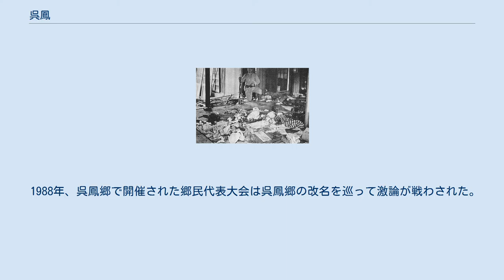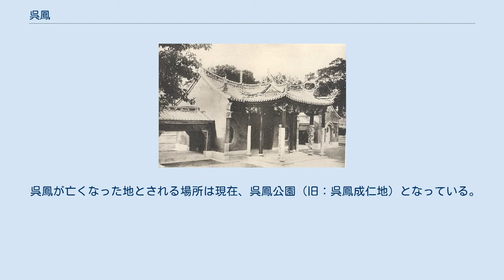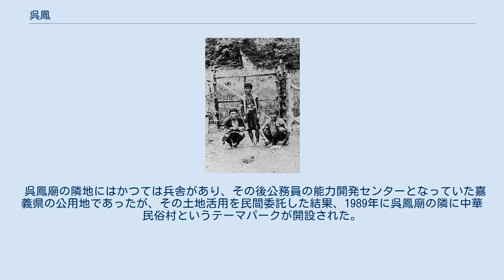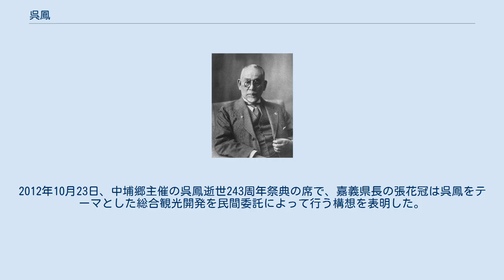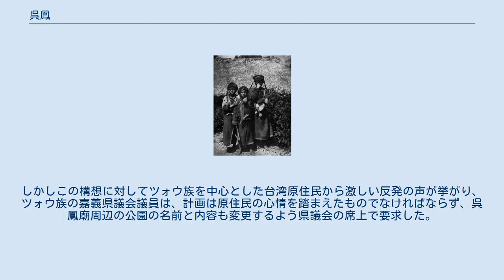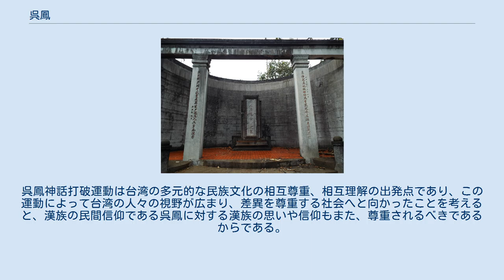呉鳳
1931年（昭和6年）刊行の「呉鳳」所収の呉鳳騎馬像 呉鳳（ごほう、簡体字: 吴凤; 繁体字: 吳鳳; 拼音: Wúfèng）は、現在の嘉義県山間部で台湾原住民の一種族、ツォウ族との間の通事（通訳）を務めていたとされる漢族である。
19世紀、呉鳳のおかげでツォウ族に殺されないようになったとして、阿里山近辺で漢族が呉鳳を祀る民間信仰が始まっており、またツォウ族の間にも呉鳳の祟りを恐れて漢族を殺さないようになったとの伝承が存在していた。
しかし呉鳳はその生没年もはっきりしない、伝承の世界で伝えられてきた存在であり、歴史史料からはその実在を確認できない。
 日本統治時代となって台湾総督府は呉鳳の伝承に注目し、その身を犠牲としてツォウ族の首狩りの悪習を止めさせたという自己犠牲を強調したストーリーを新たに加えた上で呉鳳の顕彰を行っていく。
その中で呉鳳は台湾、そして日本本土や朝鮮の教科書の教材として取り上げられるようになり、呉鳳の存在は広く知られるようになった。
戦後の国民党統治下の台湾でも呉鳳は教科書で教えられ続け、呉鳳の顕彰も盛んに行われてきた。
しかし1980年代以降、教科書等で取り上げられてきた呉鳳像は虚構であると非難されるようになり、また台湾原住民からの激しい非難の対象となって呉鳳神話打破運動が起こり、そのような中で呉鳳は教科書教材から外され、呉鳳の顕彰もかつてより目立たないようになった。
 正装したツォウ族青年の姿 呉鳳について記録された文献は、劉家謀の「海音詩」が最も古いものとされている。
作者である劉家謀は道光年間、台湾で役人を務めていた人物であり、その題名の通り漢詩集である海音詩は1855年（咸豊5年）に福州にて出版されている。
 海音詩ではまず呉鳳に関する七言絶句があり、詩への追記の形で呉鳳について紹介している。
それによると呉鳳は通事（通訳）としてツォウ族との交易に従事していた。
やがて呉鳳はツォウ族が漢族たちの村へ行き、村人たちを殺そうと画策していることを知った。
呉鳳はまずツォウ族と交渉しての殺害時期の引き延ばしを図り、その間に村人たちを避難させた。
このことを知ったツォウ族は呉鳳を殺そうとした。
呉鳳は家人に対し、「私が死ねば村人たちは救われるだろう」と言い残し、殺された。
呉鳳の死後、夕暮れになるとツォウの村々にざんばら髪で剣を差した呉鳳が騎馬姿で現れるようになり、それとともに疫病が流行して多くの死者が出た。
ツォウの人々は呉鳳の祟りを恐れ、漢人たちを殺さぬことを誓うようになり、春と秋には呉鳳の墓を祀るようになった。
 海音詩の内容から、呉鳳は地方官にあたる職位にあったが、原住民との間の通訳という業務は主要な役職ではなかったため、呉鳳のことは同時代の行政記録などには残らなかったと見られている。
そして呉鳳の死後、台湾で役人を務めていた劉家謀が台湾で聞いた呉鳳の話を海音詩に記述したと考えられ、これは呉鳳についての最も素朴な形の伝承であると見られている。
 続いて1894年（光緒20年）、倪贊元の「雲林縣采訪冊」に呉鳳について紹介されている。
雲林縣采訪冊では海音詩と比べて呉鳳についてかなり詳細な伝承が紹介されている。
呉鳳がツォウ族との間の通事（通訳）であるとする点については海音詩と同一であるが、これまでの通事がツォウ族の人を殺すことを好む習慣を恐れ、遊民をあえてツオウ族の犠牲として提供していたのに対し、呉鳳はツォウ族の悪習を止めさせるべく交渉し、殺害の実行を引き延ばしてみたものの、結局抑えきることが出来なかったとしている。
 結局ツォウ族の説得が不可能であると判断した呉鳳は、家人に呉鳳に似せた騎馬姿で刀を携えた紙製の人形を作らせ、その上で自分はツォウ族に最後の説得に赴こうと考えているが、殺されてしまったらこの紙製の人形を焼き、「呉鳳が山に入った！」と告げるよう伝えた。
家人は思いとどまるように懇願したものの聞かず、呉鳳は朱衣紅巾といういでたちでツォウ族のところへ向かった。
呉鳳はツォウ族に対し「どうしてみだりに人を殺そうとするのか」と説得するも聞き入れられず、呉鳳は殺された。
呉鳳が殺されたことを知った遺族は生前の言いつけ通りにしたところ、ツォウ族はしばしば刀を携えた騎馬姿の呉鳳の姿を見るようになり、そのたびに疫病によって多くの死者が発生した。
この結果としてツォウ族は漢人を殺さないようになり、漢人たちは祠を立てて呉鳳を祀るようになった。
 嘉義県竹崎郷義仁村に...